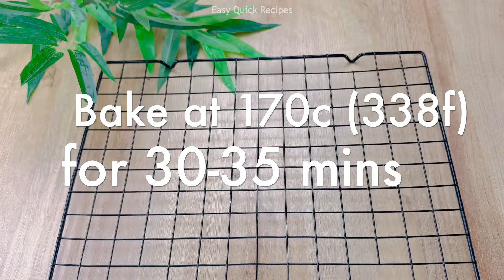Delicious and Quick Cake recipe - Chocolate Cake with Custard! You will bake this cake every day!